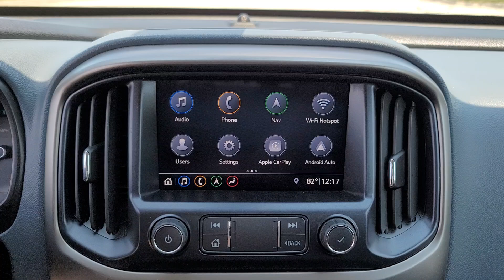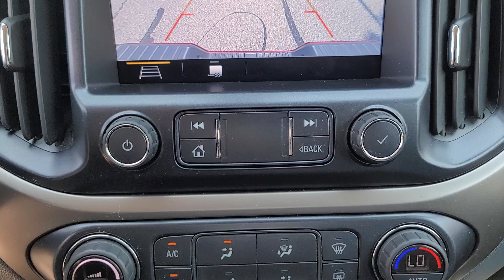2022 Chevrolet Colorado Z71 MI Waterford, Clarkson, Bloomfield Hills, White Lake, West Bloomfie...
Pre-Owned 2022 Chevrolet Colorado Z71 available at Joe Lunghamer Chevrolet located in 475 Summit Drive, Waterford, MI, 48328. Servicing the Waterford, Clarkson, Bloomfield Hills, White Lake, West Bloomfield area.